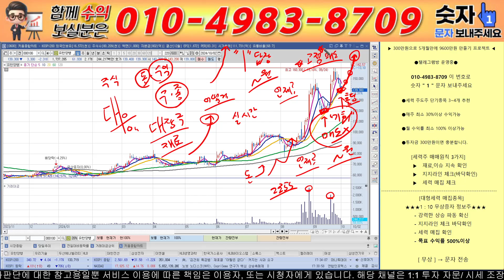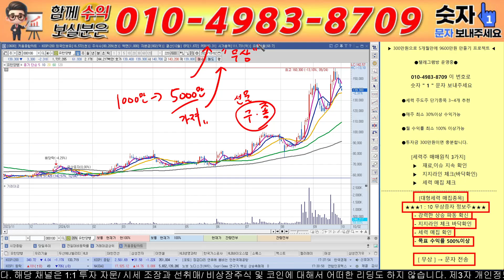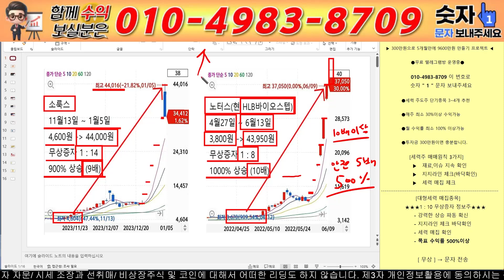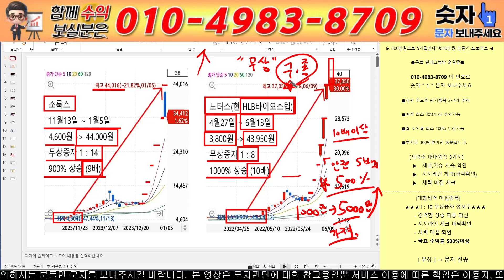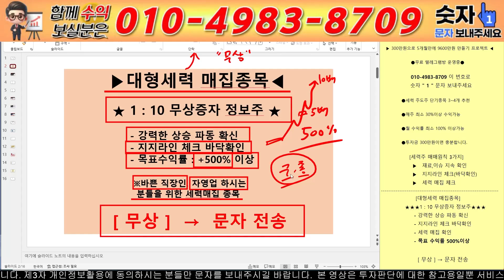[유한양행 주가 전망][단독] 타그리소 완벽하게 제꼈다! 미국 최고약가 인정!! 최소20배 간다! 100만원 간다! 시청자 건물 산다!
안녕하세요